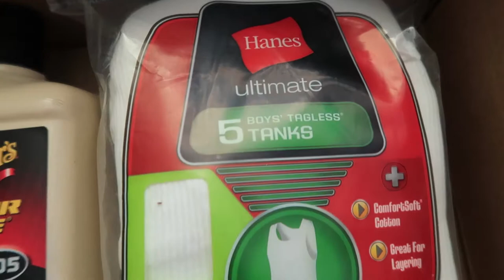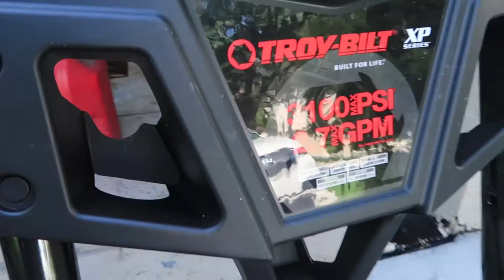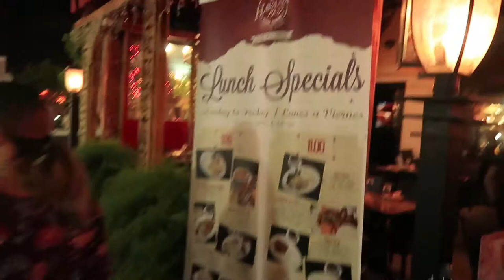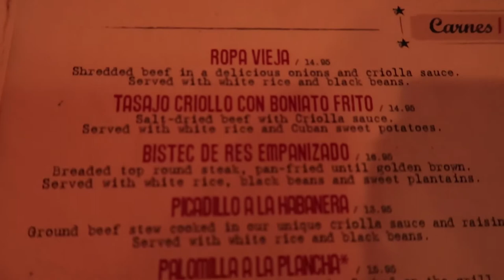WHAT'S IN THE WATER. NIGHT OUT WITH THE FAMILY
VLOG 35

Havana 1957 Restaurant was awesome!

Check out the dance moves! :)